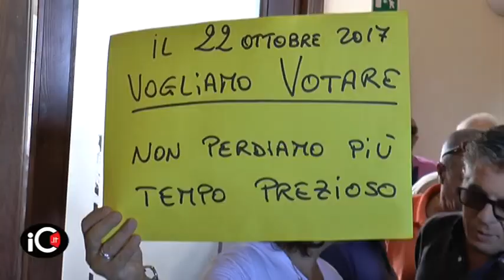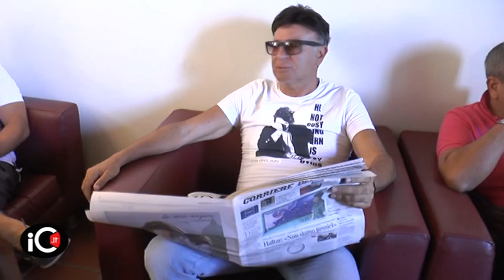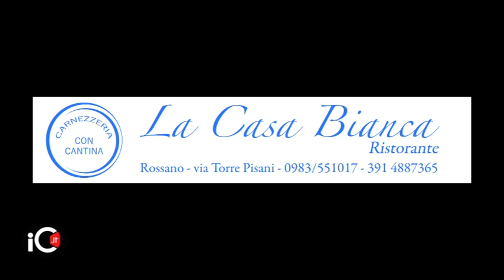Corigliano. Fusione, delibera non passa. Tutto rinviato a settembre